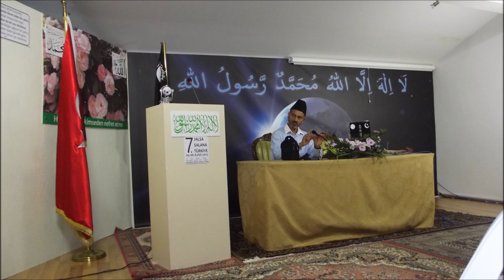Tebliğde karşılaşılan engeller - 7. Jalsa Salana Türkiye - 5,6 Eylül 2015